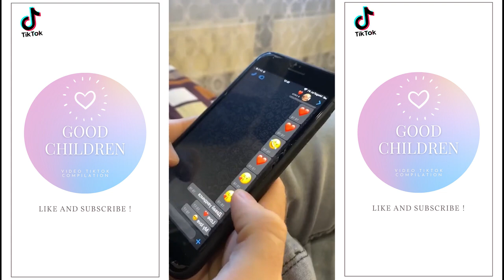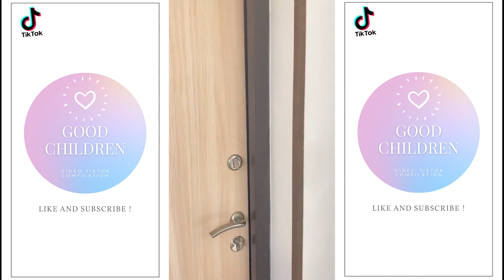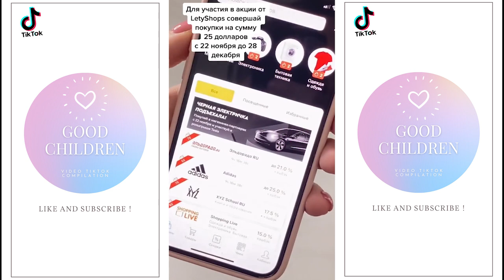Happiness Is Helping Homeless Children | Heart Touching Video #15 ❤️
Hello I'm Good Children !!!